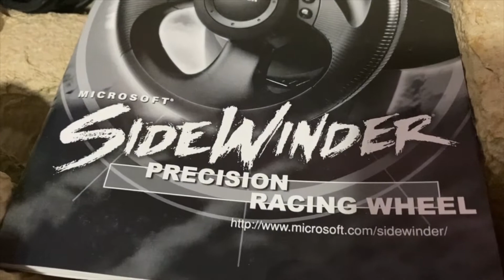Microsoft Sidewinder Wheel from 2001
Recently I was given a Microsoft Sidewinder Steering wheel by my fried Martin. He had a garage clearout and gifted me this. It works extremely well, being practically (literally!) still new.

I'm not sure I like the centering 'notch', but otherwise it works superbly. It will take some practice to upgrade from a joypad to a wheel, but we'll get there.